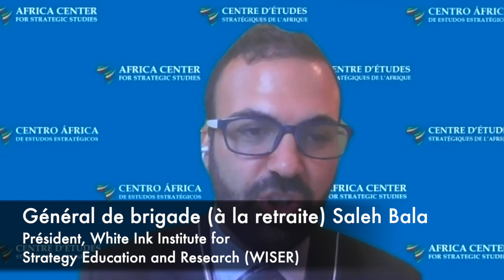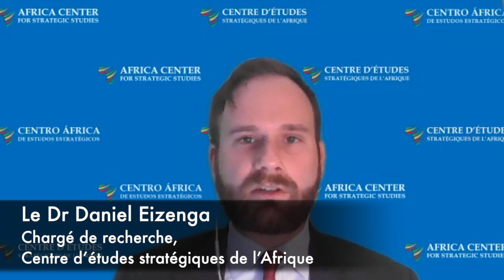Faire le point sur les opérations de paix en Afrique: La Force multinationale mixte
Panélistes:
Général de brigade (à la retraite) Saleh Bala
Président, White Ink Institute for Strategy Education and Research (WISER)

Le Dr Remadji Hoinathy
Chercheur principal, Institut d’études de sécurité (ISS)

La Docteure Dorina Bekoe
Membre du personnel de recherche, Programme d’Afrique, Institut d’analyses de la défense

Le Dr Daniel Eizenga
Chargé de recherche, Centre d’études stratégiques de l’Afrique

Objectifs du webinaire

• Mieux comprendre la Force multinationale mixte par rapport à d’autres types d’opérations de paix.
• Discuter des succès stratégiques, des défis et des enseignements tirés de la Force multinationale mixte.
• Identifier les enseignements et les recommandations plus larges tirés de l’expérience de la • Force multinationale mixte afin de contribuer au développement futur de l’architecture de sécurité régionale africaine.